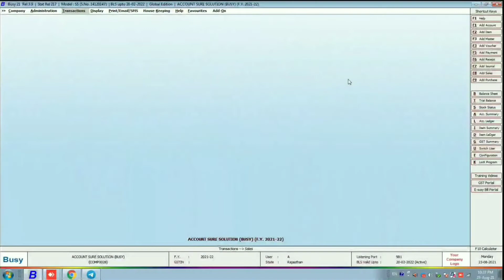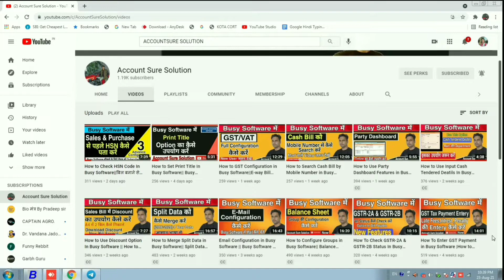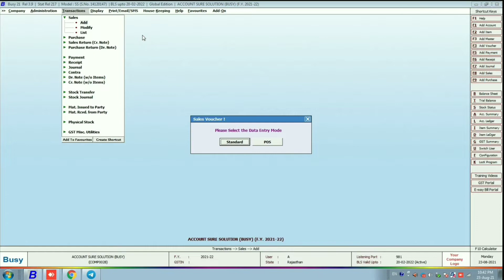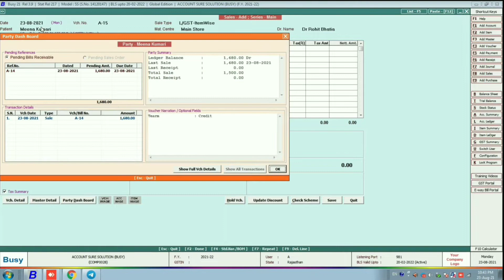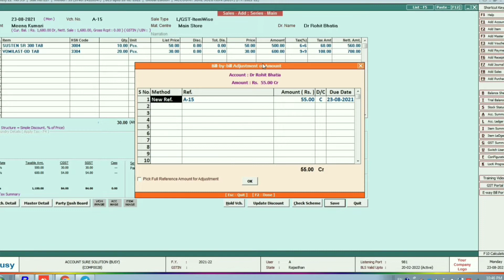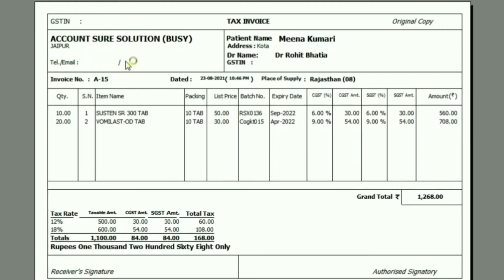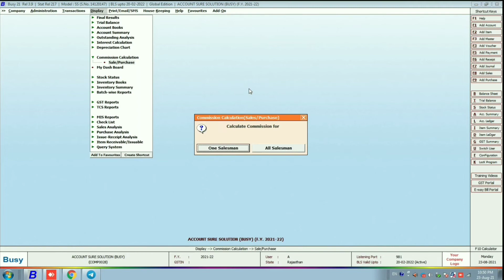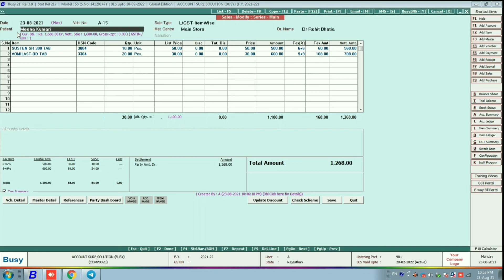How to Medical Retail Billing In Busy Software||Medical Bill Format In Busy Software||Download Now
इस विडियो में आपके लिए बताया गया है की आप Retail Medical शॉप पर मरीज के नाम से बिल और Dr. का कैसे प्रिंट कर सकते हो Busy के Software से

Busy Software में बिल बनाने के बाद आप Print निकालते होंगे उसमे Advance Configuration करके आप Dr. और मरीज का नाम बिल पर प्रिंट कर सकते हो

अगर आपके केस में किसी Doctor को कमीशन देना है तो वह भी आप दे सकते हो

यह जो नया बिल का Format है New कटमाइजेशन करके बनाया है जिसमे आपको देखने को मिलेगा Expiry Date / Batch Number
और A4 Size Paper में आप दो Bill Print कर सकते हो

अगर आप Format Download करना चाहते हो तो कुछ Charge Pay करना होगा अगर आप चाहते तो About में Mail Id है वहा पर Mail कर सकते हो या कॉमेंट भी कर सकते हो

दोस्तो अगर आपने Busy Software का नया Softwere लगवाया है तो आपके लिए इस चैनल के माध्यम से आप बहुत कुछ Busy Software के बारे मै सिख सकते हो

ज्यादा जानकारी के लिऐ आप Telegram Group Join कर सकते हो और आप Busy Software से सम्बन्धित समस्या share कर सकतें हो